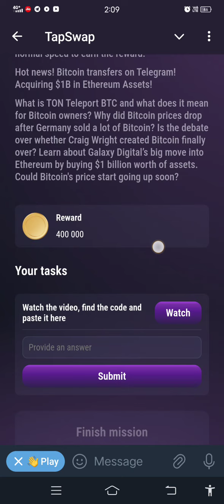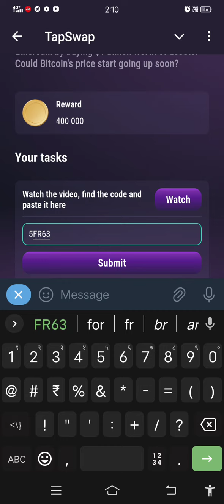Tapswap New Code | Hot News